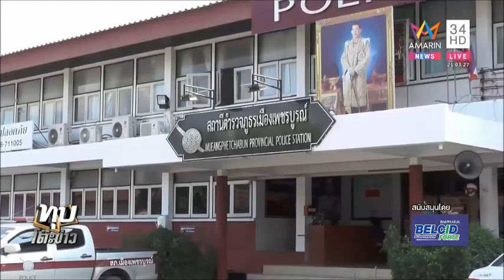Belcid Forte ทุบโต๊ะข่าว16 01 62HD